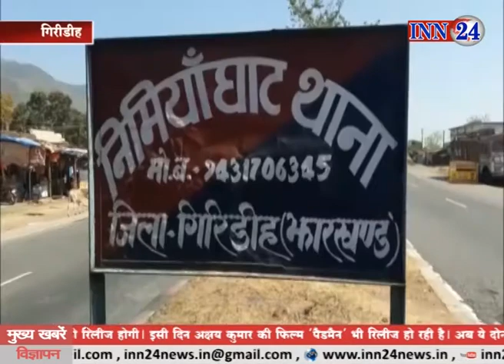Jharkhand Buletin 15 01 2018